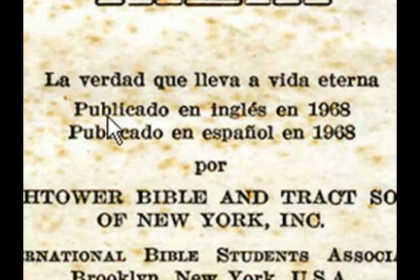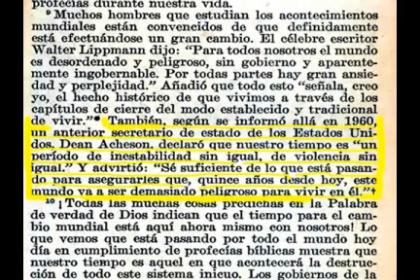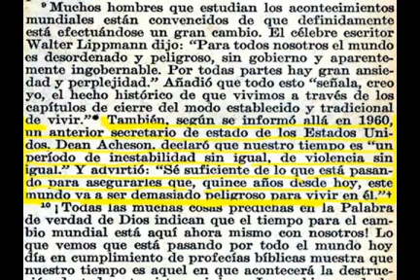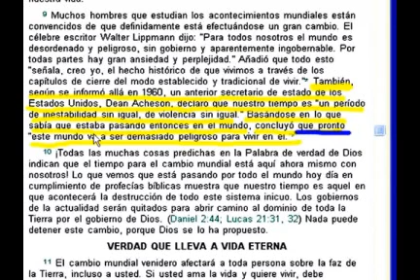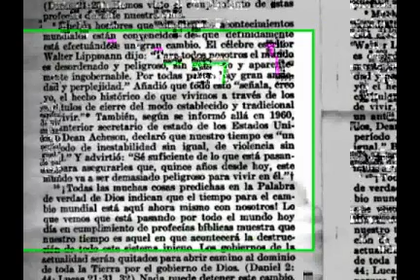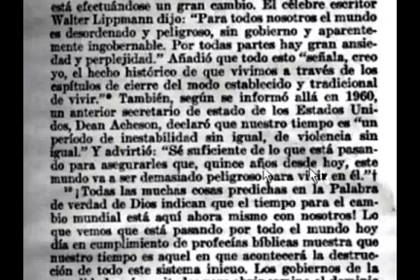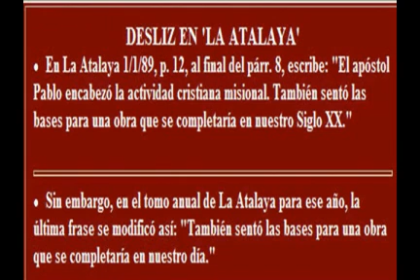Testigos de Jehová(La WT utiliza el cd-rom y los empastes para borrar su mugre del año 1975)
Nótense como la Watchtower usa el Cd-Rom y los las revistas empastadas para limpiar su mugre de sus falsas profecias, en especial la de 1975